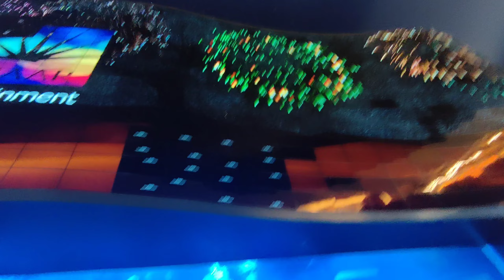Burj Khalifa water Fountain show | Dubai Mall Walking Tour | Dubai Mall Aquarium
Burj Khalifa water Fountain show | Dubai Mall Walking Tour | Dubai Mall Aquarium | Dubai Mall Aquarium Walking Tour Visit At Burj Khalifa Waterfall Fountain Show
This tour was with Khizar Hayat ( My best student).
We was in Dubai UAE for MikroTikOS Training, if you would like to enroll for Mikrotik certified training including exam in Dubai UAE,